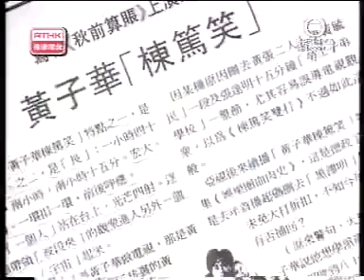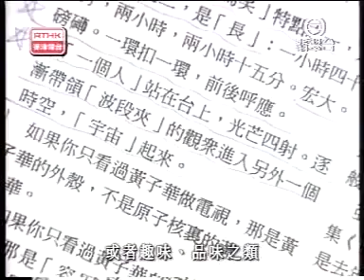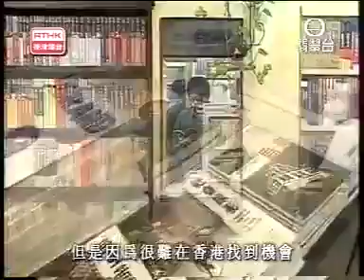鏗鏘集1997：夫子自道